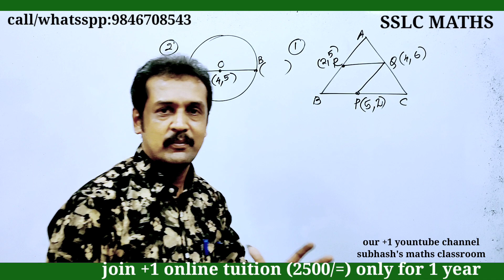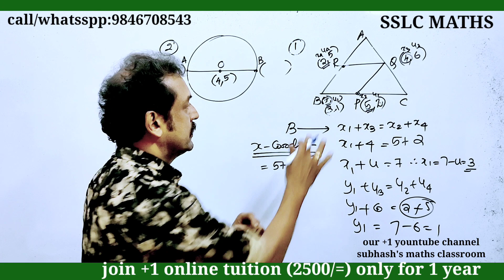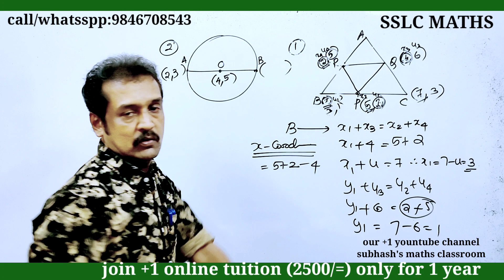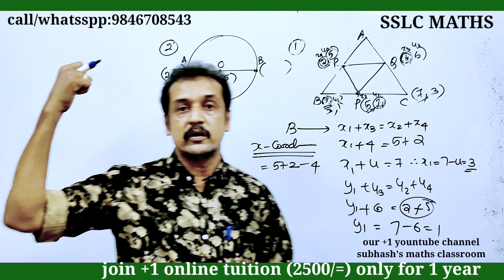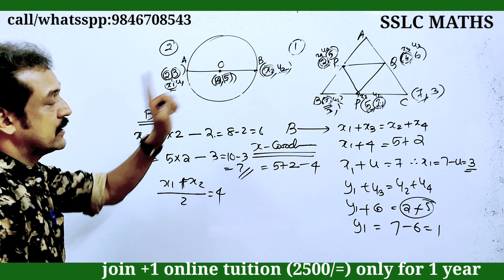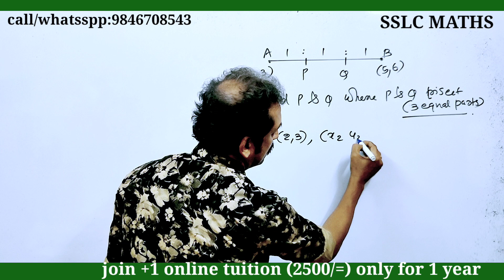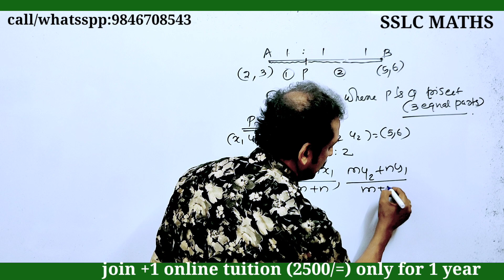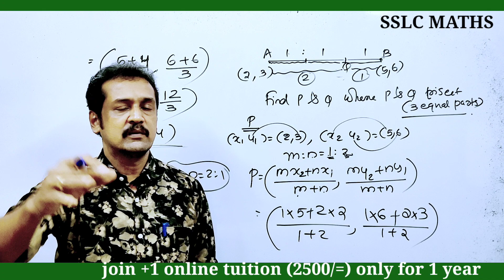sslc | maths | model exam revision | kerala sslc matgs recidio